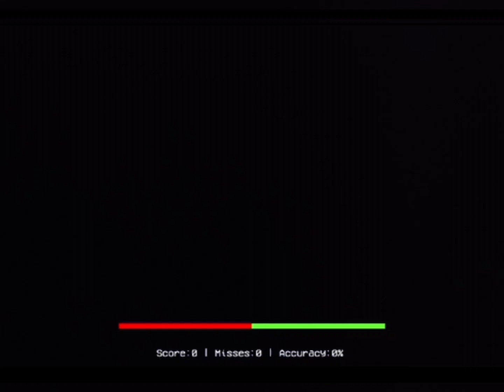~🇷🇸Нико Беллик V.S 🇩🇪Гонщик~ [Fnf] "Ugh"